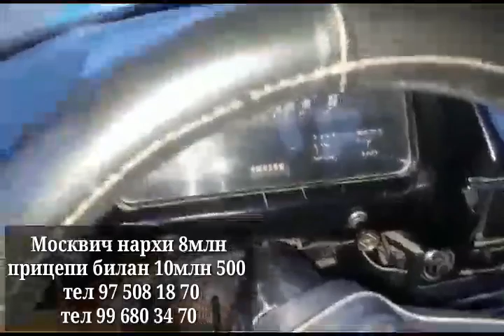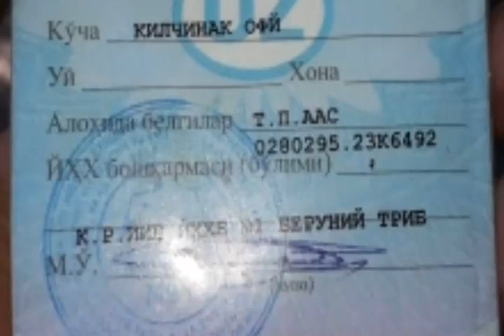Кирккизоботда Москвич сотилади